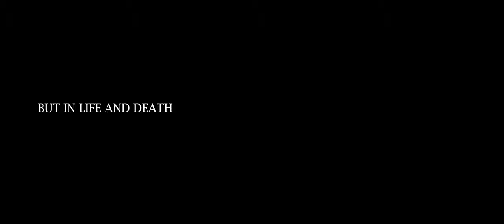Abatement The Official Trailer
A Birmingham made feature film, Abatement is a tense thriller that will keep you guessing through to the end!
Written by Sharni Tapako-Brown
DOP Gary Rogers